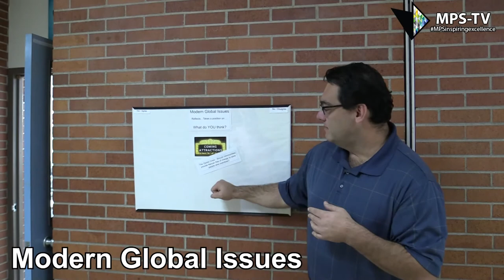Modern Global Issues - Blended Enriched Virtual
The district expectation is that students will attend class face-to-face a minimum of one day per week in a Blended Enriched Virtual Course. This senior year elective will include the study of contemporary issues and events, U.S. history, world history, economics, geography and politics. This course offers opportunities for students to develop critical thinking and problemsolving skills as students discover, study, debate and critically think about the impact of mainstream and social media, digital and global citizenship and other modern global issues. Students taking this course will engage in an interdisciplinary approach to understanding contemporary issues while learning how to evaluate and synthesize information from multiple sources as informed and engaged global citizens.